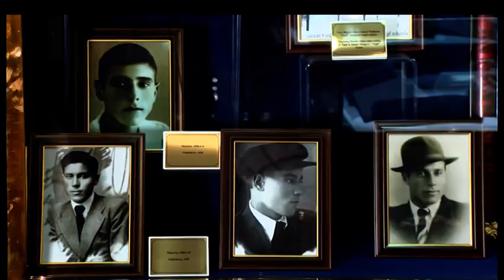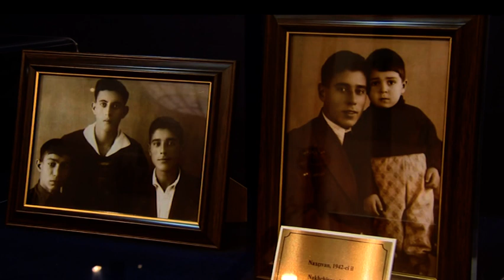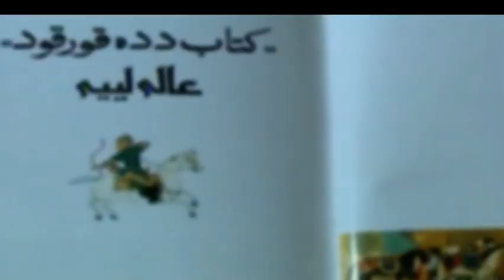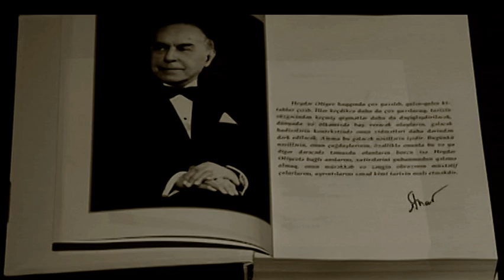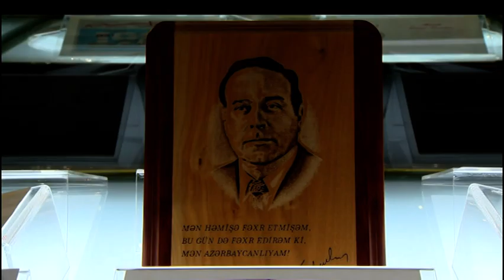Yadigarlar - Heydər Əliyevin anım günü (11.12.2021)